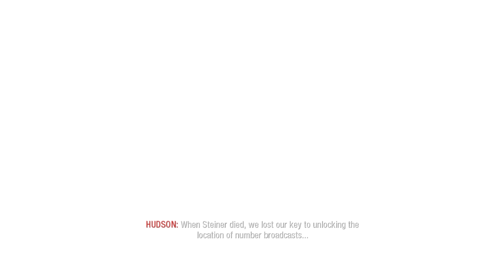Call of Duty Black Ops PS3 Revelations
Native resolution 544p 60FPS
Recorded 720p 60FPS
Edited 2K 60FPS